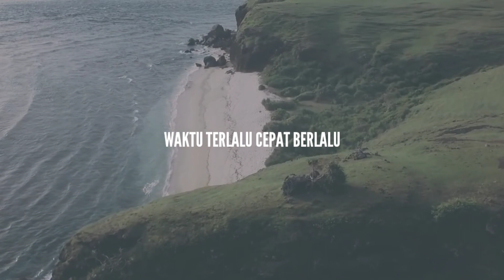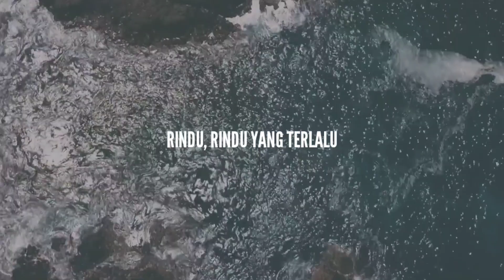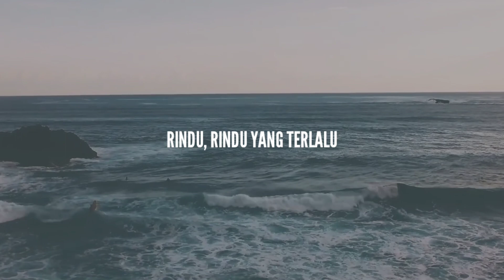Ecky Arnsky _ RINDU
Lirik & Vocal : ECKY ARNSKY
Musik & Mastering : ARQ KRIBS , BOORCAY
Video Edit : Adhyt Ransun

LIRIK :

Waktu terlalu cepat berlalu
Menyisahkan kenangan
Saat dimana kita pernah
Bersahabat dengan ilalang

Belai mesrah angin malam
Kopi hitam dan debu jalan
Langkah kita di tengah rimba
Masih ingatkah engkau kawan

Reef :

Rindu , rindu yang terlalu
Terus memburu setiap waktu
Masihkah kau seperti dulu
Kita dan hanya kita yang tau.

Kopi hitam dan debuh jalan

Di seberang kau pun tahu
Di sini aku masih menunggu
Dan mari kita ulangi lagi
Kita dan hanya kita yang paling tau ..